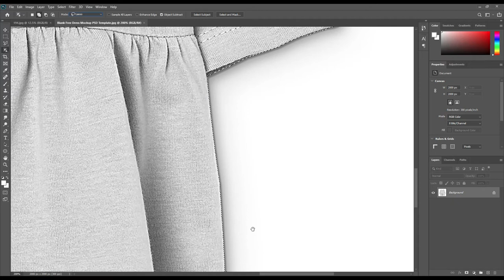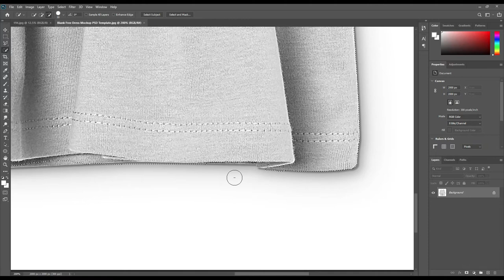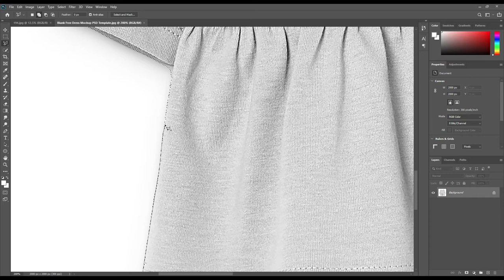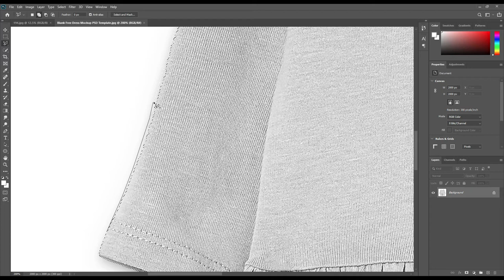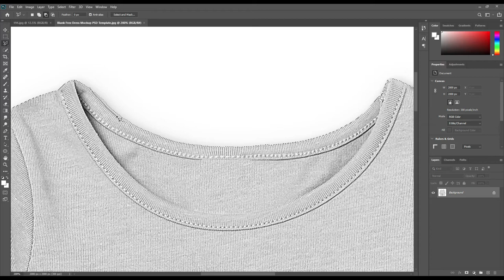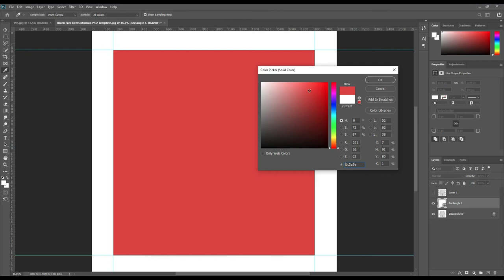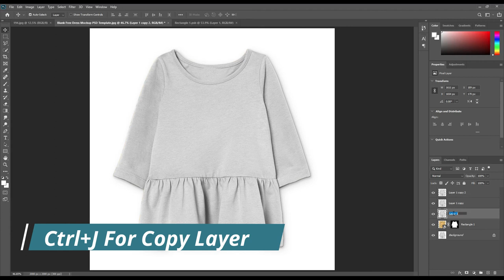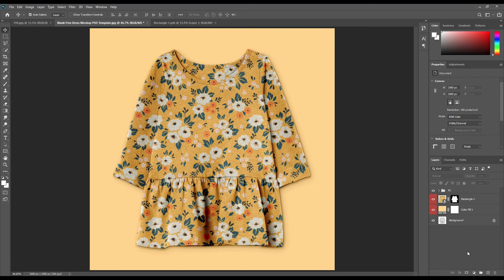How to make a Child’s Dress mockup| Photoshop Mockup Tutorial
Today we have a mockup for the little once. This mockup is created with Adobe photoshop CC. We hope you will find this Photoshop tutorial helpful.